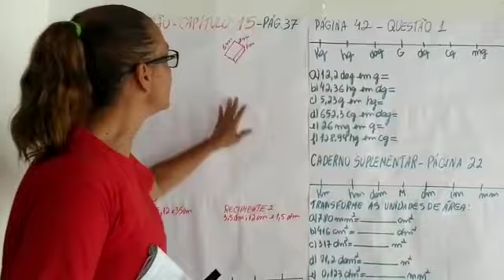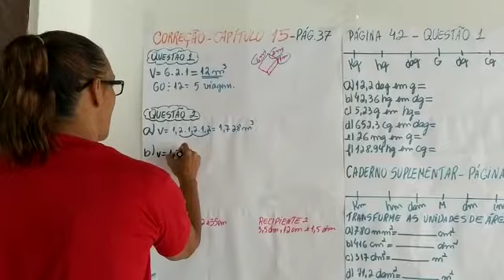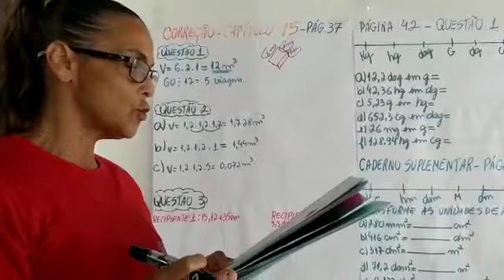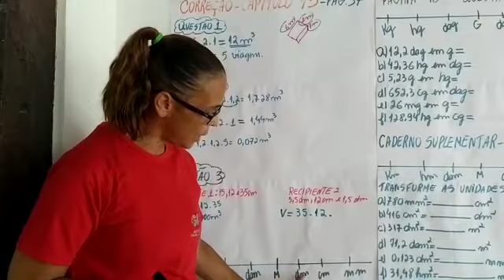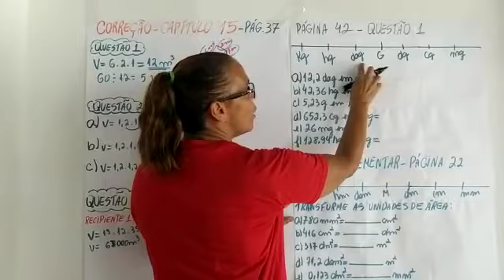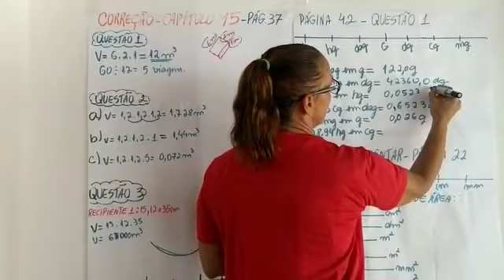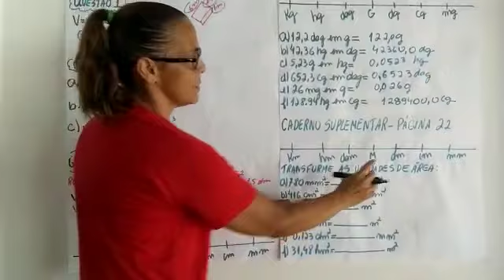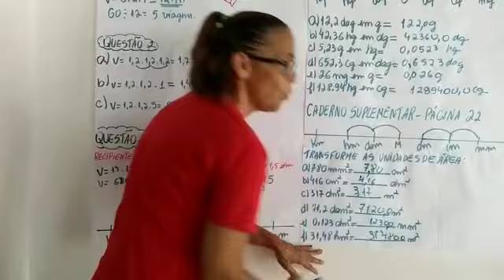Aula 30 Matemática - 6° ano 600/601 - Professora: Alessandra Soares.